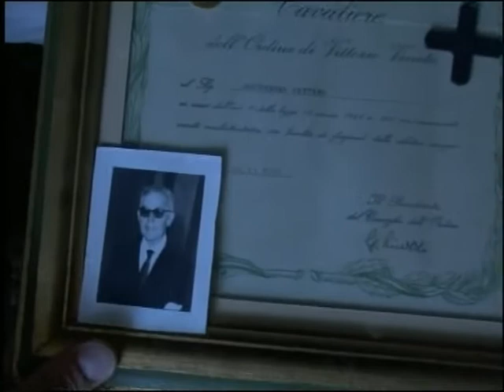Testimonianza del massacro di Sambuca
The WWII Allied Liberation of Sambuca Val di Pesa, the battle of Campiglioni and the local massacre of civilians in 1944.This is only an excerption of a documentary film realized in 2007/08.